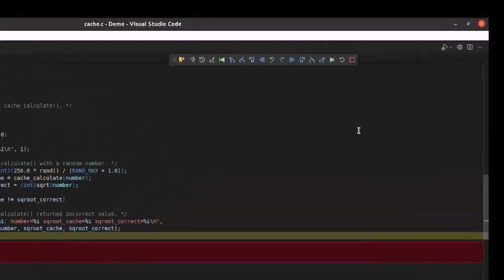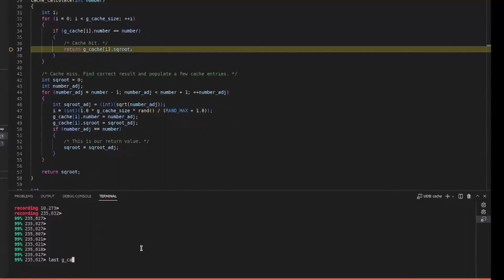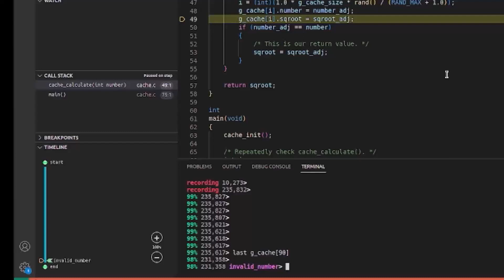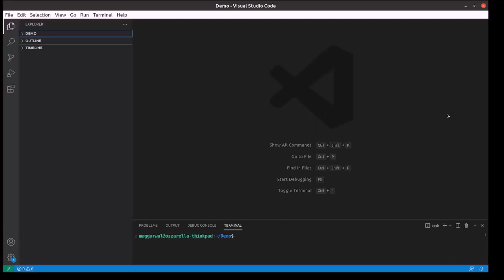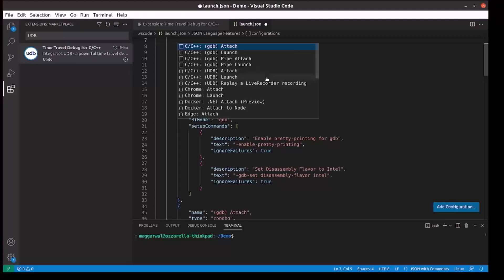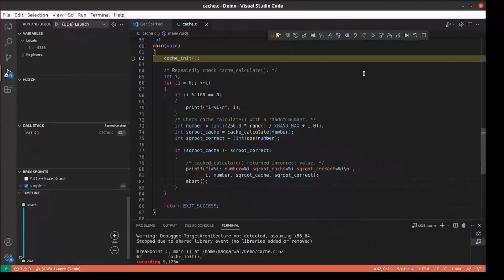Getting started with Time Travel Debug for C/C++ in VS Code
This is how to get started with the Time Travel Debug for C/C++ extension in VS Code (powered by UDB). Demo and start up guide kindly presented by Senior Software Engineer, Mohini Aggarwal.